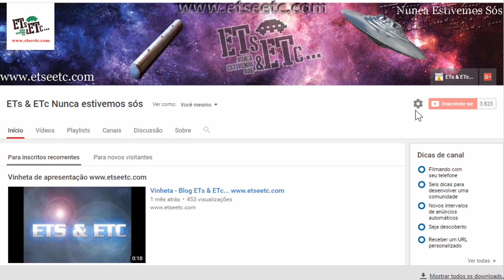OVNI Fotografado por Google Street View em Maicop - Rússia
OVNI - UFO - POSSÍVEL DISCO VOADOR FOTOGRAFADO POR GOOGLE MAPS STREET VIEW EM MAICOP, NA RÚSSIA.